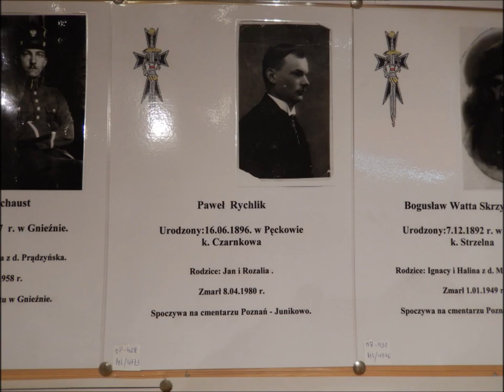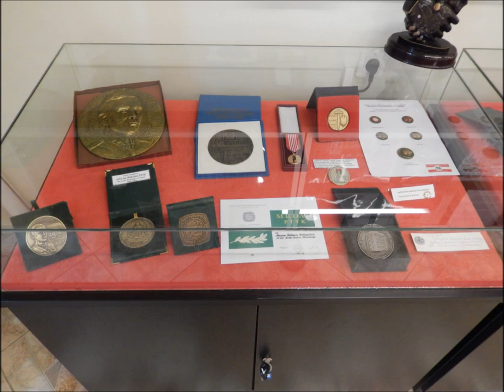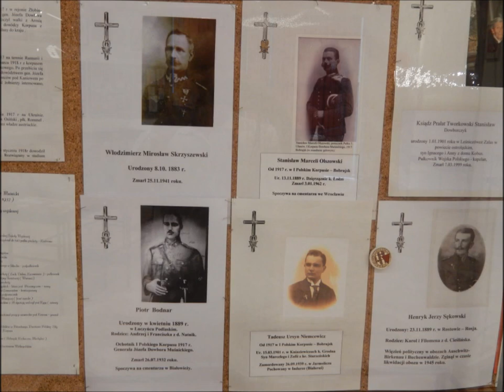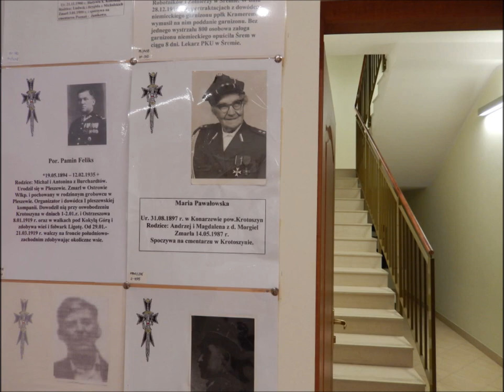MUZEUM POWSTAŃCÓW WIELKOPOLSKICH W LUSOWIE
Muzeum Powstańców Wielkopolskich im. Gen. Józefa Dowbora Muśnickiego w Lusowie otwarto 2 września 1996 r. w sali Szkoły Podstawowej przy ul. Nowej 6. W grudniu 2008 roku muzeum przeniesiono do nowego budynku przy ul. Ogrodowej.W muzeum zgromadzono pamiątki związane z uczestnikami Powstania Wielkopolskiego. Powstanie Wielkopolskie 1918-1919 było wystąpieniem zbrojnym ludności Wielkopolski przeciwko władzom niemieckich. Celem było uwolnienie Wielkopolski i Pomorza spod wpływów niemieckich. Do 15.I.1919 r. wojska powstańcze wyzwoliły prawie całą Wielkopolskę. Wojskami powstańczymi dowodzili mjr S. Taczak i gen. J. Dowbór-Muśnicki. 16.II.1919r. walki przerwano na skutek rozejmu. Wielkopolskę włączono do Polski po podpisaniu traktatu wersalskiego  28.VI.1919 r.